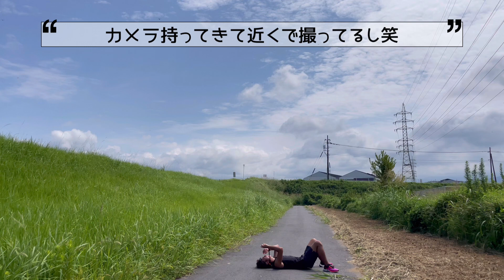【Vlog】直線200mの神コースで200m+100m